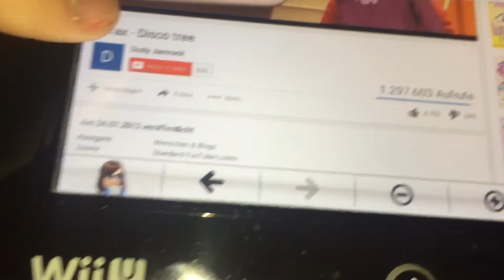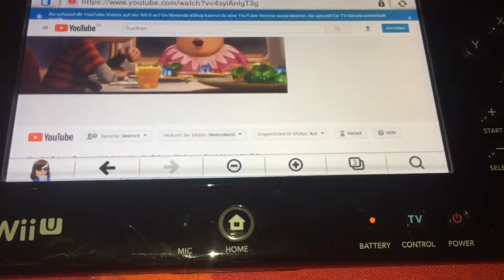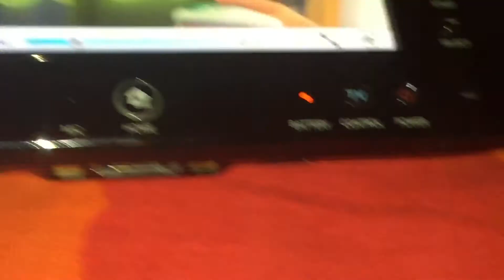Reaction to Lorax- Disco tree 🌲🤣🤣🤣 ( so so funny 😂🤣) | Mlp Daisy Dreams 🌺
This is the funniest video I ever seen 😂😂🤣😂😂😂🤣🤣